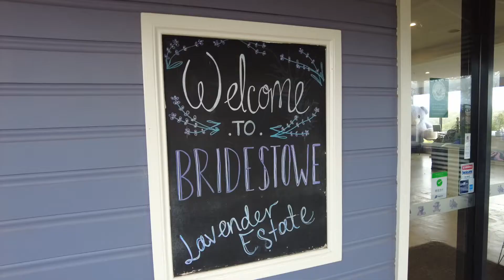Does the van survive the rough roads? Full time van life Travel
We finally arrive and start full time van life in Tasmania!  We have no plan but start making our way from the ferry to the North east corner to see what this part of Tasmania has to offer.

Introducing our new you tube Channel, ‘The Sand Van’
We are an Aussie/English couple living in the beautiful Gold Coast of Australia. Our dream is to live full time in our van and see Australia, however at the moment we are working full time and travelling as much as we can on weekends and any time off we can book!

Travel along with us and experience our adventures as we live vanlife to the fullest, Everybody does van life differently ,whether is in a converted bus ,RV ,campervan or just camping in a car.
We will help navigate the highs and lows of vanlife showing you campsites ,free camps,wild camps and boondocking.

As we travel we will share our experiences with van life and take you hiking ,kayaking,bushwalking and even magnet fishing.
We will show you handy tips and trips for vanlife ,with general maintenance ,everyday chores,repairs and upgrades to our mercedes sprinter van and our hiace campervan
Also we"ll share the beautiful countryside of australia via our camera lenses and drone footage.

So please join us and our little dog Pablo as we take on the adventure that is van life in "The Sand Van"

Our Fleet:
Pepper: 1982 Toyota HiAce Pop top. Recently professionally renovated with full work area, full kitchen and fixed double bed.
Vinnie: 2004 Mercedes Sprinter CDI LWB. Self-built by previous owner. Full ensuite fixed bed  - full kitchen.
Honda Dio 110cc 2021- complete with POW pet box
Pablo: 2019 Chihuahua – Tan in colour.

Go Pro 7
GoPro Dual Charger + Battery
Sony New - ZV1 - Vlog Camera,Black
Sony GP-VPT2BT Handgrip
DJI Pocket 2 Creator Combo
Sandisk Extreme SDXC, SDXV6 64GB, V30, U3, C10, UHS-I
DJI Mini SE Fly More Combo
Vanguard VEO 2 235 CB Carbon Fibre Tripod